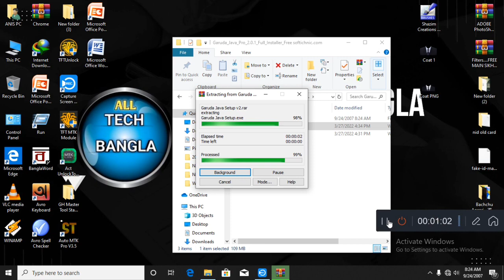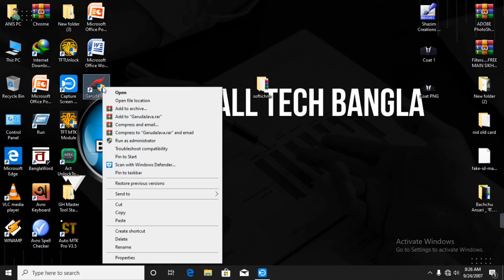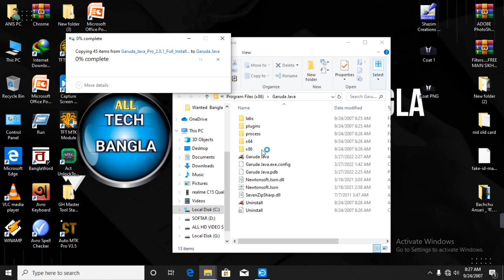All oppo realme vivo huawei xiaomi Frp Mi || Account Pattern Unlock Tool 2023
mi account bypass free tool
mi account unlock tool